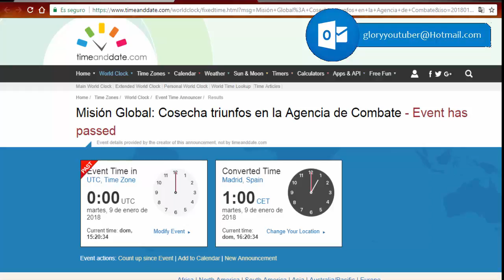El tercer minijuego global de Pokémon Ultrasol y Ultraluna ha comenzado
Esta vez os traigo el tercer minijuego ya iniciado de Pokémon UltraSol y UltraLuna.